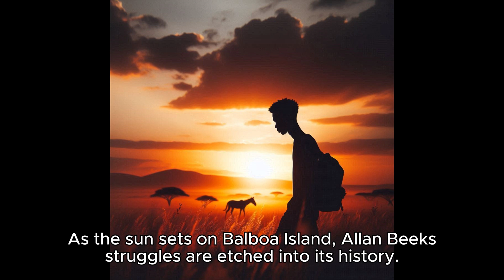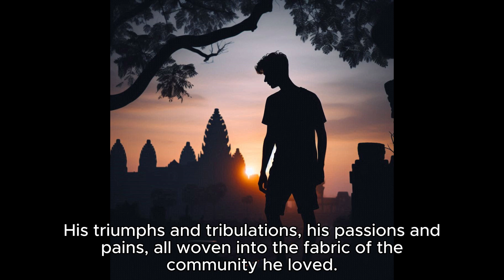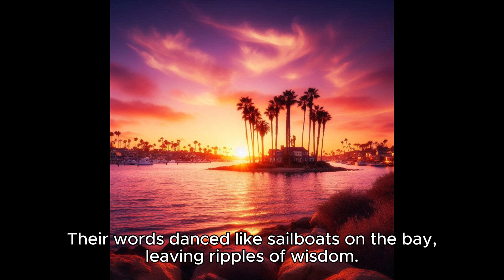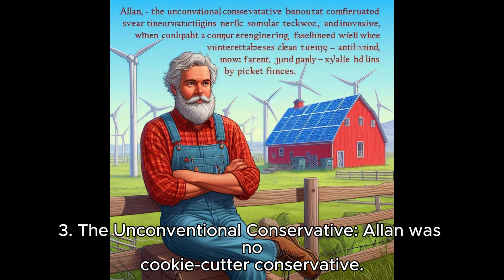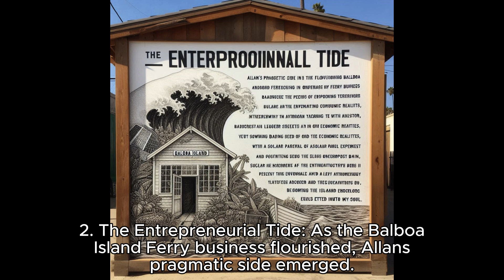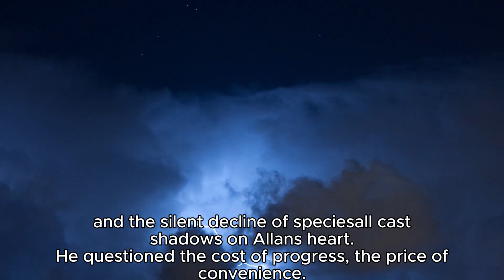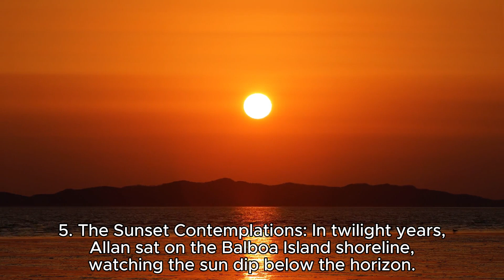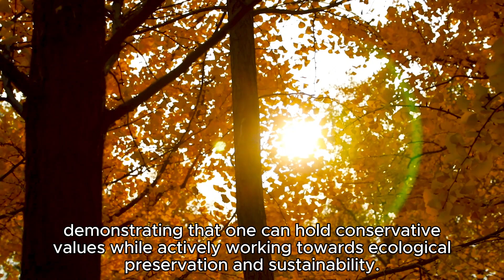Allan Beek Part 4